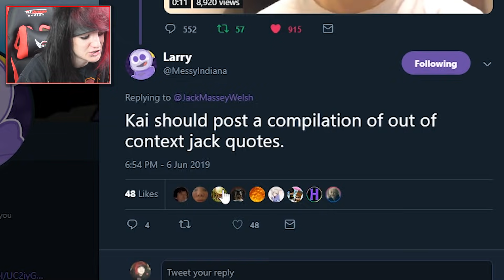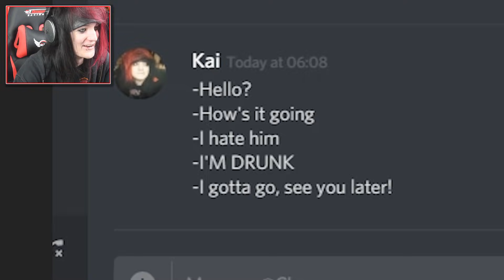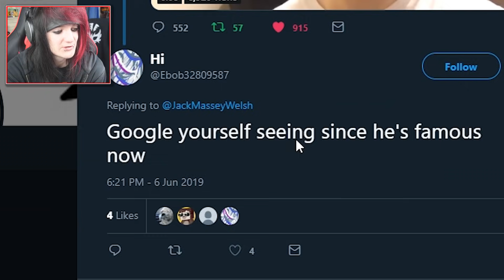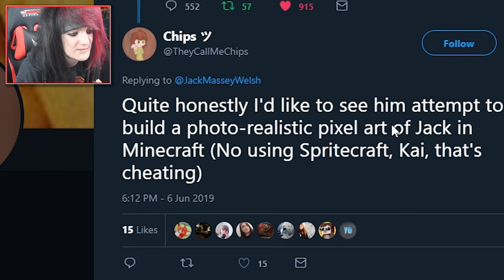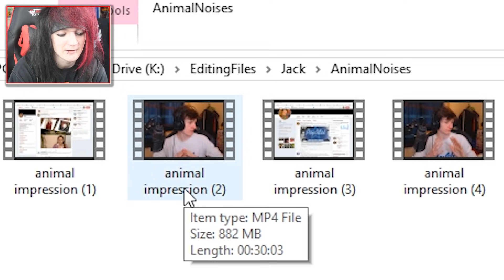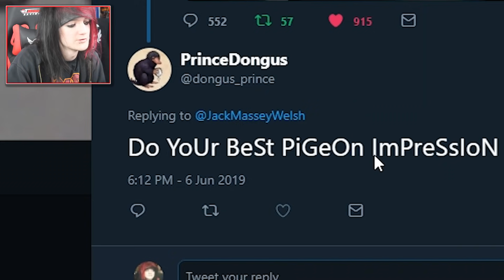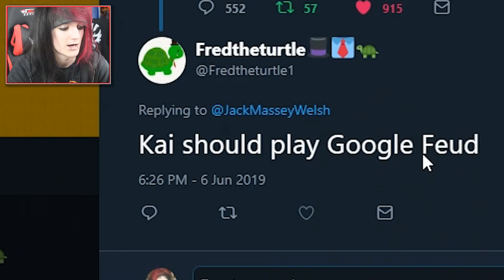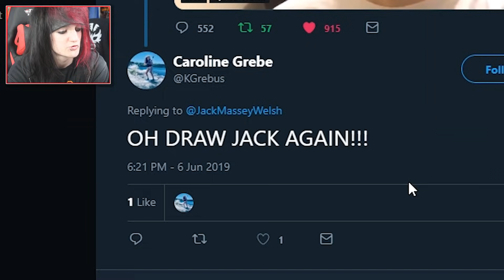jack spilled juice on his computer so this is my youtube channel now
★ MY MICROPHONE POP FILTER
★ MY MICROPHONE STAND
★ MY RING LIGHT